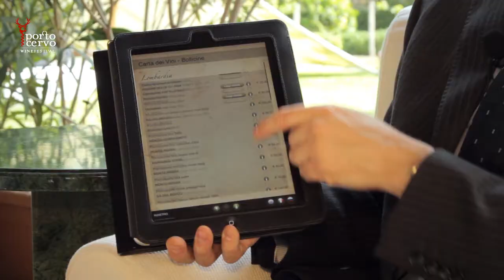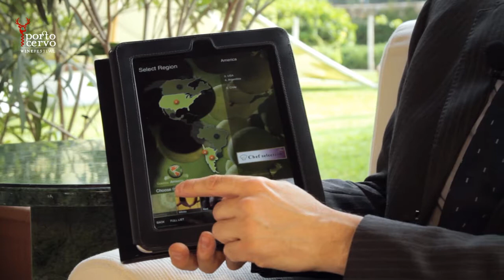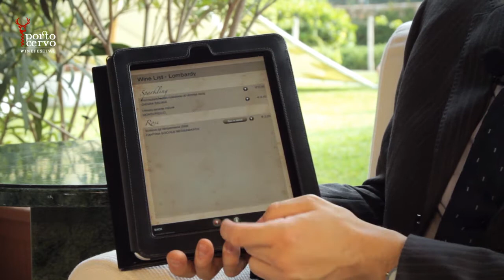WINE AMORE - SERGIO COCCO